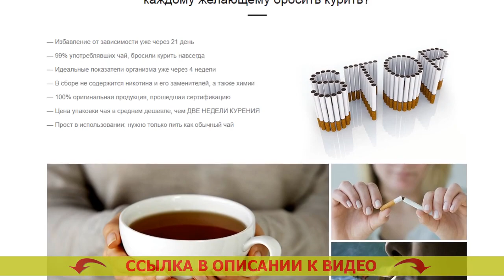☑ КТО КАК БРОСАЛ КУРИТЬ 💯 ДИЕТА ПРИ БРОСАНИИ КУРИТЬ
❌ МОНАСТЫРСКИЙ ЧАЙ ОТ КУРЕНИЯ! БРОСИТЬ КУРИТЬ ЛЕГКО!

Монастырский чай – натуральное вещество, помогающее всего-навсего за три недели всецело избавиться от никотиновой зависимости

Каким образом Монастырский чай дает возможность бросить курить сигареты?
Статистика утверждает, только лишь 3-4% пациентов, желающих бросить курить сигареты, в конечном счете избавляются от привязанности. Курение — одна из наисильнейших зависимостей во всем мире, сопоставимая с зависимостью от наркотиков. Устройство человеческого организма такое, что только единицы имеют все шансы бросить курить сигареты. Человеческий разум не распознаёт курение как смертельную привычку и требует новую и новую дозу никотина.

Абсолютное большинство бросающих курить сигареты самостоятельно сталкиваются с множеством затруднений:
- Имеют излишний вес после бросания
- Чуют тревожность, хроническое желание бросить курить
- Страдают от уныния, назойливых мыслей и паники
- 90% бросивших курить начинают опять.

Для решения вопросов с похожими затруднениями был собран специальный состав Монастырского чая, подготовленный только для курильщиков.

Каким образом работает Монастырский чай?
Монастырский чай — это феноменальное средство, помогающее совладать с первопричиной стремления курить сигареты. Благодаря чему?
- Чай выводит из всего организма 99,99% никотина в течение 3х недель. Привычка отходит на вполне телесном уровне, весь организм быстро забывает о никотине.
- Чай выводит из клеток токсины, улучшая состояние здоровья. Биомагниты от курения отзывы. Вы более не возжелаете воротиться к одышке, неприятному аромату изо рта, изможденности. Почему болит желудок после отказа от курения.
- Чай укрепляет и успокаивает нервную систему. Бросить курить легко. Вы позабудете о стрессе, невольном хотении выкурить сигаретку и неизменной нервозности. Травы помогающие бросить курить отзывы.
- Чай успокаивает лишний аппетит. Чем отвлечь себя когда бросаешь курить. Вы не будете помышлять съесть лишнего, потому, что Ваш организм останется в спокойном и расслабленном состоянии. Жизнь без сигареты.

Какие конкретно трансформирования сотворятся в Вашем организме спустя 3 недели?
- Вы совсем очистите Ваш организм от смол, шлаков и никотина, сконцентрировавшихся во внутренних органах и костном мозге. Отказ от курения симптомы по дням.
- Ваши лёгкие сумеют преобразовывать на 80% больше воздуха, в связи с чем возрастет дееспособность. 30 Дней без сигарет.
- Вы на сто процентов избавитесь от нервности, постоянного хотения подымить и отвлечься. Ком в горле при отказе от курения.
- Вы станете выглядеть не в пример лучше, народится желание движения и физических нагрузок. Кодирование от курения челябинск. Вы будете чувствовать себя на 5-10 лет младше. Когда человек бросает курить.
- Вы освободитесь от пожелания поесть что-либо или выпить. Бросил курить сухость во рту. 90% курильщиков прекращают выпивать сразу после избавления от никотиновой зависимости. Что делать если ломка от сигарет.

Кто как бросал курить Кто как бросал курить .